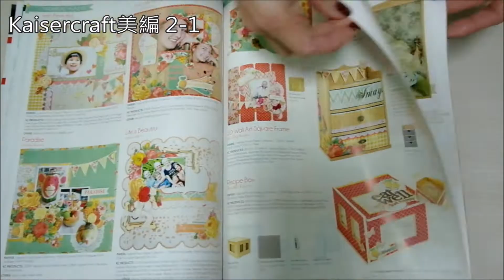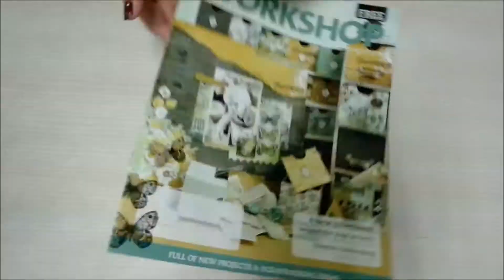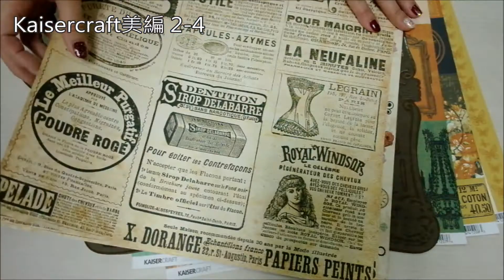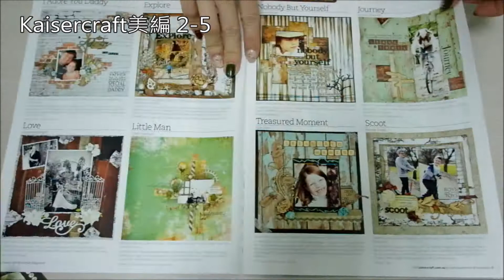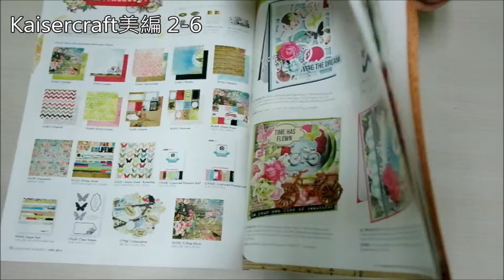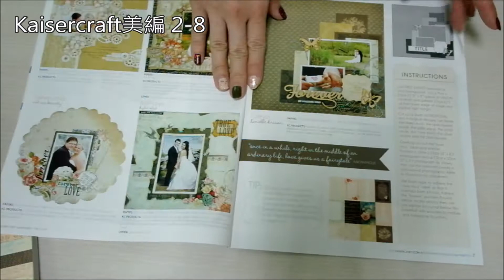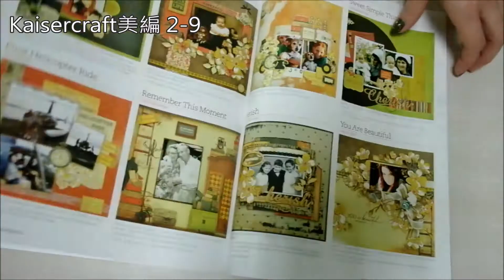牧莎TV SHOPPING - Kaisercraft - 2